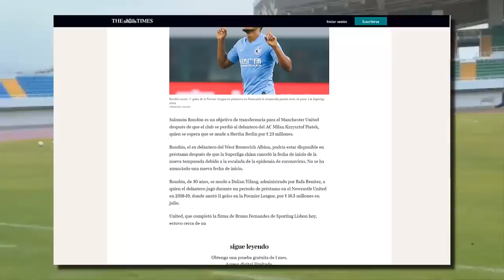RONDON CERCA del MANCHESTER UNITED; TheTimes | AVANZA: SAMPAOLI y la VINOTINTO | VENEZUELA 1-4 ARG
Las principales fuentes donde obtengo la mayoría de la información para mis vídeos son las siguientes: